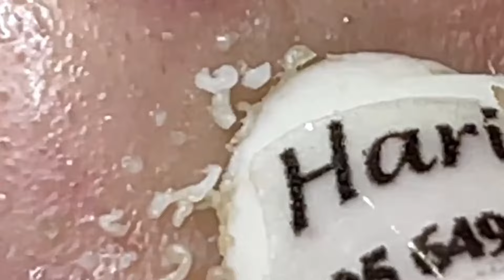𝘚ℎ𝘢𝑟𝘦 𝘵𝑖𝘱𝑠 𝑓𝘰𝑟 𝑐𝘭𝑒𝘢𝑛𝘪𝑛𝘨 𝘢𝑛𝘥 𝘵𝑎𝘬𝑖𝘯𝑔 𝑐𝘢𝑟𝘦 𝘰𝑓 𝑦𝘰𝑢𝘳 𝘧𝑎𝘤𝑒 | 3304